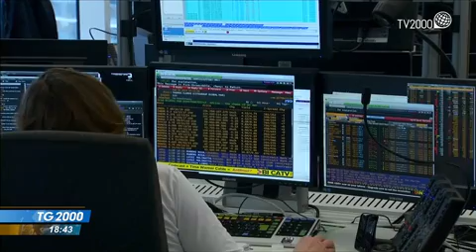LA FABI AL TG2000: “PIÙ DI 4 MILIONI DI ITALIANI SENZA BANCA”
Servizio del telegiornale di Tv2000 sulla riduzione delle rete di filiali bancarie negli ultimi anni